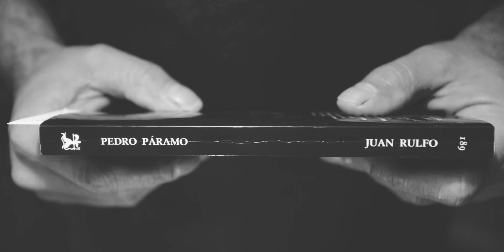La Noche de los Libros 2019 y los madrileños. Santi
Santi es ebanista y vive en Colmenar Viejo, el pueblo donde aprendió el oficio de su padre. Emigró a Irlanda pero, finalmente, volvió a sus raíces. Se expresa a través de la madera y se inspira con la literatura. Los libros forman parte de nuestra vida.

☆ Correo electrónico☆
☆ Inscríbete en nuestro BOLETÍN DIGITAL ☆